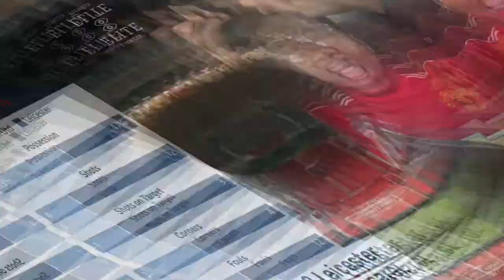England v Croatia Highlights | Euro 2020 | Match Reaction | England News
Match reaction of the England against Croatia at Wembley Stadium on 13.06.21 Euro20 match.